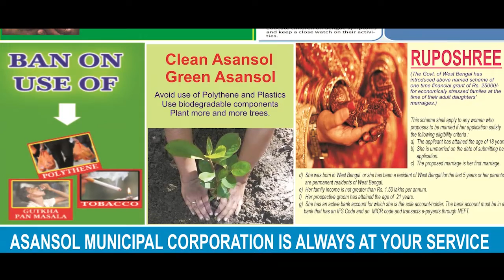কালীপুজোর আগুনে পুড়ে ছাই দোকান, মাথায় হাত পরিবারের | ANM NEWS | 281019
দিগবিজয় মাহালী, নারায়ণগড়ঃ কালীপুজোর রাতে আগুন লেগে ভস্মীভূত হয়ে গেল নারায়ণগড়ের একটি দোকান। রাত পৌনে একটা নাগাদ আগুন লাগে বলে জানতে পারেননি দোকানি। আশেপাশের লোকজন চিৎকার করে তাদের খবর দেন। প্রথমে স্থানীয়রা আগুন নেভানোর চেষ্টা করলেও দোকান বন্ধ থাকায় কিছু করতে পারেননি তারা। পরে নারায়ণগড় থানা ও দমকলে খবর দেওয়া হয়। দুটি ইঞ্জিন এসে বেশ কয়েকঘন্টার চেষ্টায় আগুন নিয়ন্ত্রণে আনে তারা। শর্ট সার্কিট থেকে আগুন লেগেছে বলে অনুমান। নারায়ণগড় হাটের কাছে পারুলিয়াতে অবস্থিত স্টেশনারি দোকানটিতে পুজোর সময় বাজিও রাখা ছিল বলে এলাকাবাসীদের দাবি। ফলে আগুন দ্রুত ছড়িয়েছে। পুড়েছে দোকানের সামনে রাখা একটি বাইকও। দোকানী মৃত্যুঞ্জয় পাত্র বলেন," দোকান বন্ধ করে ঘুমোতে যাওয়ার পরেই আগুন লাগে। প্রায় তিন লক্ষাধিক টাকার সামগ্রী পুড়ে ছাই হয়ে গিয়েছে। বাজি ছিল না।"